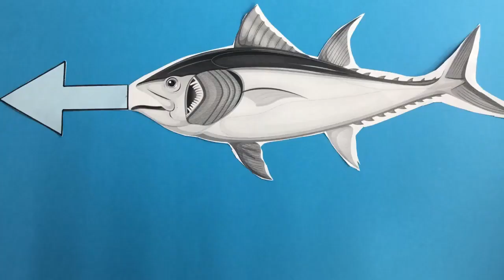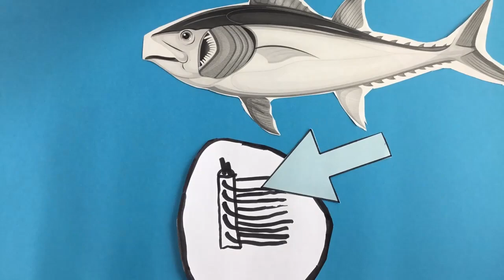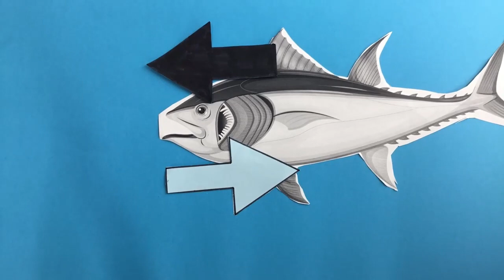Warum ersticken Fische an Land?